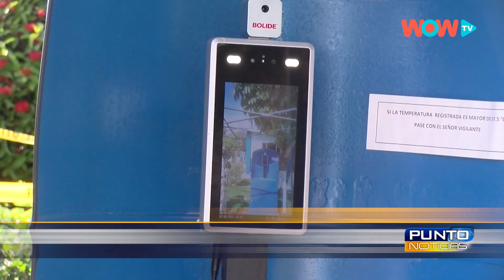El Salvador - Prevención de las enfermedades respiratorias